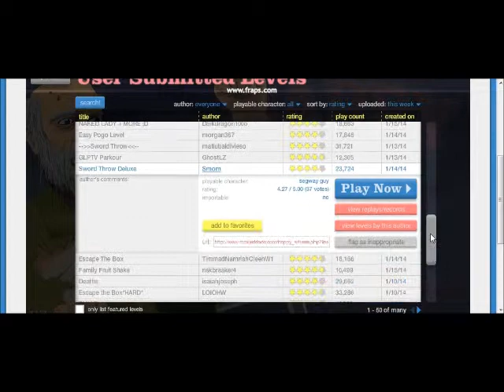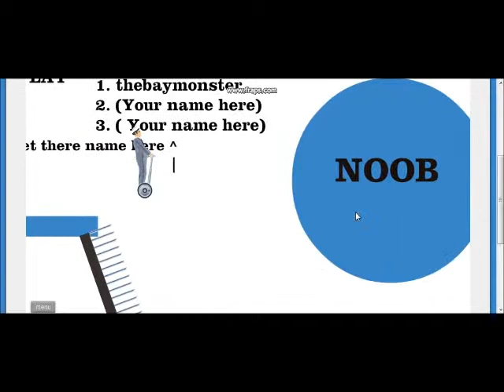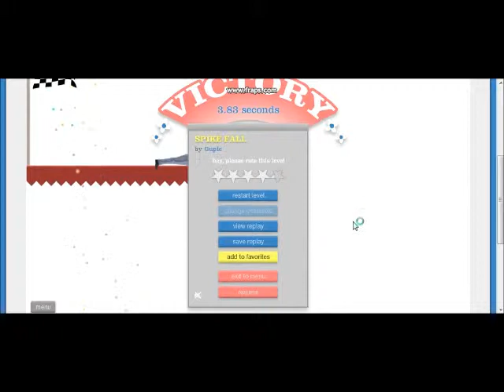ESPECIAL 50 VIDEOS - Happy Wheels Con Miley Cirus :D #05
Information of de Canals:
¿Qué más subes a tu canal Pollo?: Entre la cosas que subo se encuentra juegos como MINECRAFTS, HAPPYWHEELS, JUEGOS SHOOTER (Como el counter striker o el OP7) y otros tipos de juegos.
Lista de videos:
¿Solo subes Gameplays?: No, también subo Loquendos, recopilaciones, imágenes graciosas, información variado y chistes de humoristas (Venezolanos).
¿De qué país eres? Soy de Venezuela, Estado Maracay xD
¿Qué planeas hacer con tu canal en un futuro?: Pienso donarlo a caridad Mentí, la verdad no lo sé es todavía muy temprano para pensar que hacer con el canal.
¿Por qué no haces un 2.0? Porque soy tan feo que dañaría la cámara. No... la verdad es que pienso hacerlo cuando tenga un gran números de Subs :D.
¿Dónde te podemos dejar mensajes?: Pues en los comentarios debido a que no tengo cuentas de twitter o Facebook la cuales ofrecer.
¿Has monetizado tus videos? Si lo he hecho pero no cobro nada.
¿Puedes Promocionar mi canal o puedes hacer que tenga más suscriptores?: Por su puestos Miquelon, yo puedo promocionar sus canales solo déjenme el comentario en la descripción y los ayudare con gusto.
¿Por qué tienes tanto lag?: Primero y principal es porque mi computadora es una mierda, al igual que el internet, pero intento lo mayor posible de que no sea así.